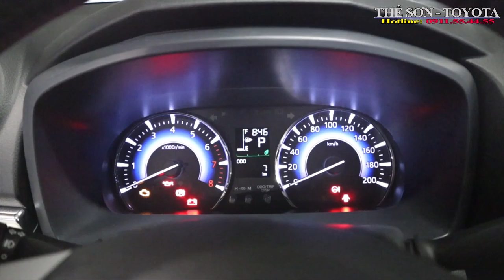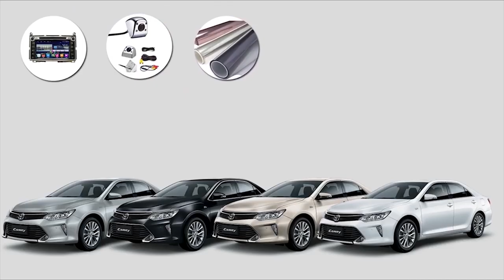Toyota Rush - Sự Thực Dụng Của Xe Nhật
Tại một số thị trường trong khu vực, Rush cùng với Avanza luôn là những chiếc xe bán chạy nhất của Toyota bởi sự thực dụng mà chúng mang lại. Kể từ khi ra mắt, nhiều người đều cho rằng Toyota Rush là một chiếc MPV, cạnh tranh với các đối thủ cùng phân khúc như Mitsubishi Xpander hay Kia Rondo. Song trên thực tế, với kiểu thiết kế khung rời nên Rush là một chiếc SUV 7 chỗ đúng nghĩa chứ không phải một mẫu MPV cỡ nhỏ đơn thuần.

Hiện mẫu xe nhập khẩu Indonesia này đang được Toyota bán với mức giá 668 triệu đồng.

Thiết kế tạo ra sự khác biệt, tối ưu

Với thiết kế khung rời, Rush chịu lực vặn xoắn tốt hơn khi di chuyển trên cung đường xấu, đồng thời tiếng ồn từ lốp truyền tới khoang lái cũng ít hơn.

Hệ thống treo sau đa điểm cũng là điều “ăn tiền” của Toyota Rush trong phân khúc SUV, cũng khiến chiếc xe trở nên đầm chắc hơn trong mọi tình huống. Còn các đối thủ khác chỉ được trang bị thanh dầm chịu xoắn (thường chỉ được trang bị trên xe compact hoặc sedan đô thị). Khoảng sáng gầm xe cũng cao hơn, đạt tới 220cm tương đương với các mẫu SUV khiến Rush có thể vượt địa hình khó một cách dễ hơn, khả năng lội nước của xe lên tới 60cm cũng là một lợi thế.

Toyota Rush được sản xuất dành cho thị trường Đông Nam Á bởi Toyota đã nghiên cứu khá kỹ những nhu cầu của người dùng trong khu vực. Hướng tới nhóm đối tượng là các gia đình cần chiếc xe đa năng, nhóm khách hàng dùng làm xe chạy dịch vụ với chi phi đầu tư ban đầu không lớn (như tại Việt Nam là khoảng hơn 700 triệu đồng sau khi hoàn tất đăng ký), nên Toyota chỉ chọn động cơ 1.5L cho Rush để tiết kiệm nhiên liệu. Tuy nhiên, hệ dẫn động cầu sau nhằm tạo lực đẩy tốt khi lên dốc và tải được nặng hơn bên cạnh việc thiết kế khoang nội thất đảm bảo 7 chỗ ngồi (thậm chí là 8) khá thoải mái khiến cho Toyota Rush là một trong những sự lựa chọn đáng giá.